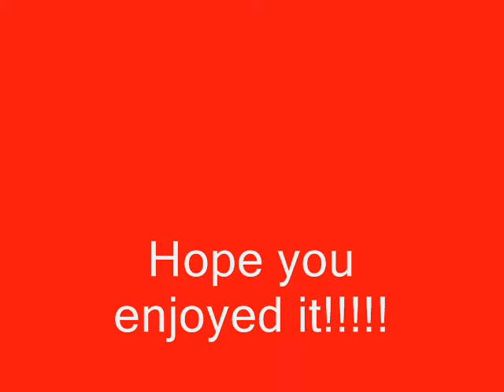Strictly Dance, Barton Court Grammar School, Tom, i believe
March 6th
strictly dance
BCGS

hope you enjoy it as much as i love the song =]